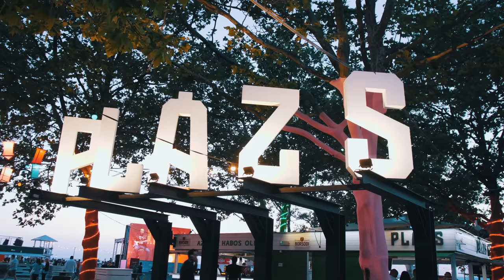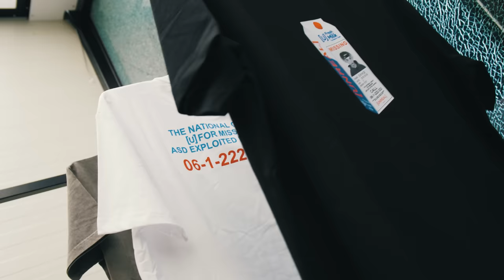On The Beach 4 // Sunsplash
$$ The hottest Trap and New Wave Hiphop label and event series in Hungary $$

Location: Siófok Plázs
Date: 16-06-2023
Starring: gyuris, grasa, kolg8eight, ibbigang, sp zoo, filo, nasiimov, yung marbi, shybalenci, slowgod

On The Low inc.

Copyright: On The Low Inc. 2023